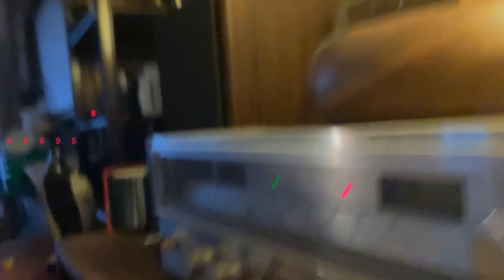December 6 EIGHT